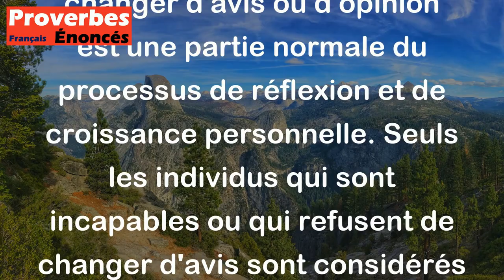Il n'y a que les fous qui ne changent pas d'avis. - Proverbe Français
Ce proverbe signifie que changer d'avis ou d'opinion est une partie normale du processus de réflexion et de croissance personnelle. Seuls les individus qui sont incapables ou qui refusent de changer d'avis sont considérés comme "fous" car cela peut conduire à une rigidité d'esprit et à un manque d'adaptabilité aux nouvelles situations ou informations. En somme, ce proverbe souligne l'importance de rester ouvert d'esprit et de continuer à apprendre tout au long de la vie.